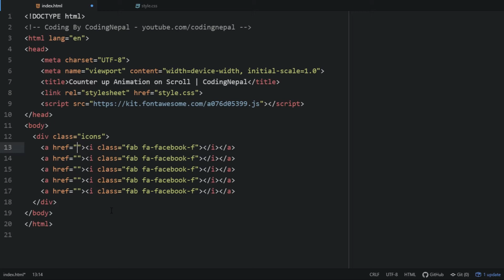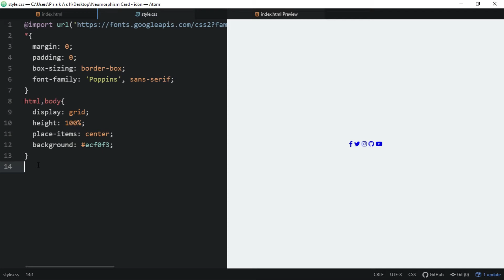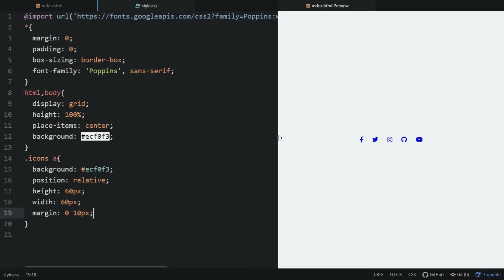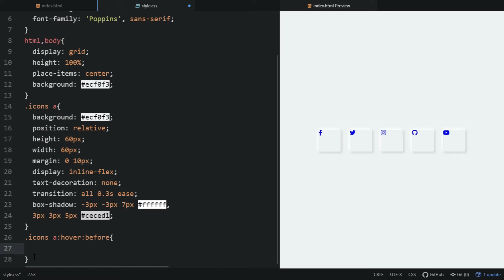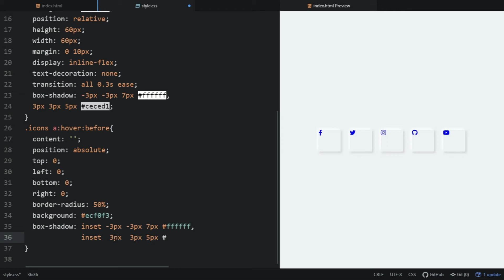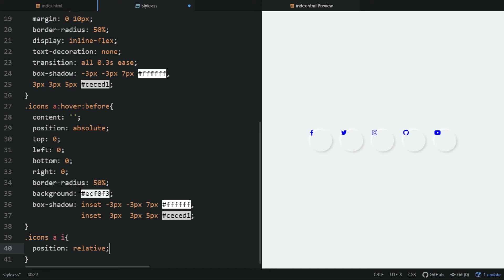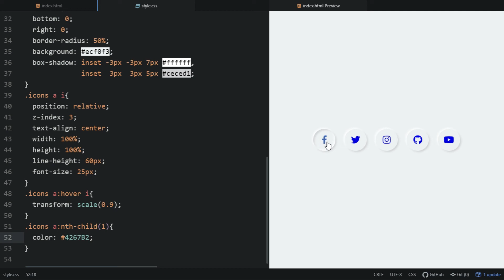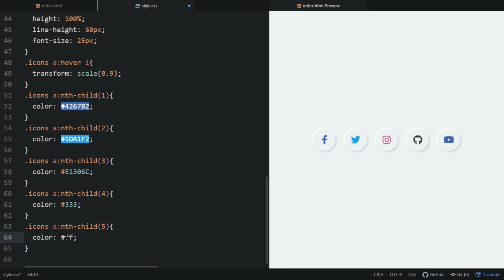Neumorphism Effect on Social Media Icons CSS | Neumorphism Hover Animation | CodingLab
Neumorphism Effect on Social Media Buttons using only HTML & CSS | Hover animation CodingLab